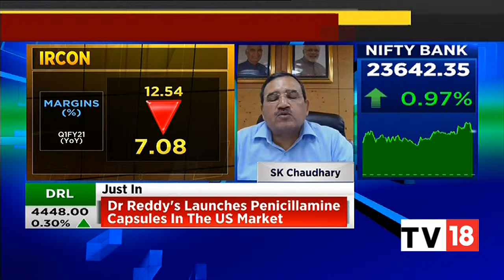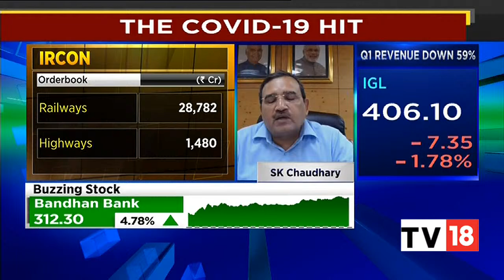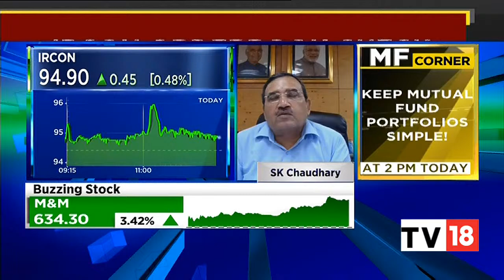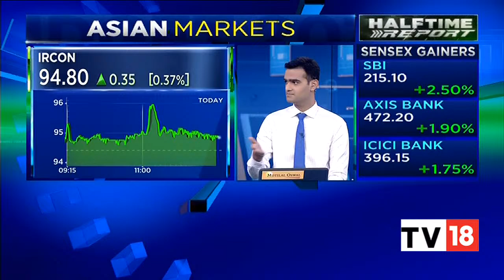SK Chaudhary On IRCON's Weak Q1 Numbers & Growth Plans | Halftime Report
Revenues from operations for the first quarter ended June 30th, 2020 (Q1FY21) stood at Rs.477 crore as compared to Rs.1788 crore in Q4FY20. We caught up with CMD SK Chaudhary to discuss more.